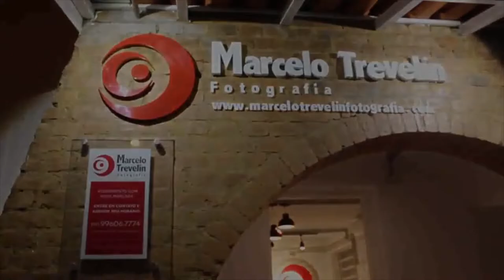Tóque Xôu da Celeste - Romualdo Sarcedo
"Tóque Xôu da Celeste" é um programa de entrevistas muito divertido apresentado pela Celeste do Céu (interpretado pelo ator João Scarpa). É idealizado e produzido pela Karma Betty Produções. A cada novo episódio, uma nova entrevista ou quem sabe uma nova aventura.
Neste episódio Celeste entrevista o ator Romualdo Sacerdo.

Ator: João Scarpa (@joaoscarpaoficial)
Convidada: Kaline Volpato (@kalinevolpato)
Produção: Marcelo Trevelin (@marcelotrevelin)
                   João Scarpa (@joaoscarpaoficial)
                   Felipe Nunes (@felipenuunees)
Câmeras: Marcelo Trevelin (@marcelotrevelin)
                  Felipe Nunes (@felipenuunees)
Edição: Marcelo Trevelin (@marcelotrevelin)
              Felipe Nunes (@felipenuunees)
              Hannytta Medici (@nytta7)
Produção Executiva: Marcelo Trevelin Fotografia (@marcelotrevelinfotografia)
Direção geral: Felipe Nunes (@felipenuunees)